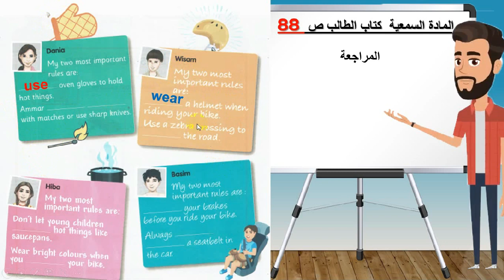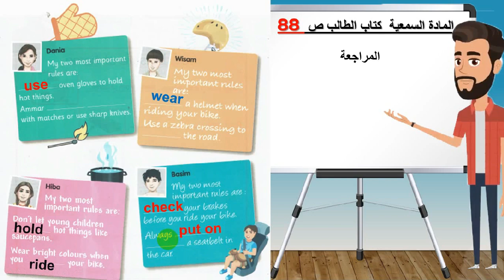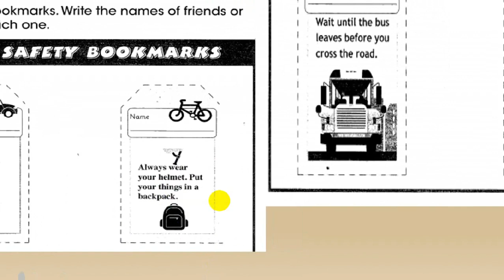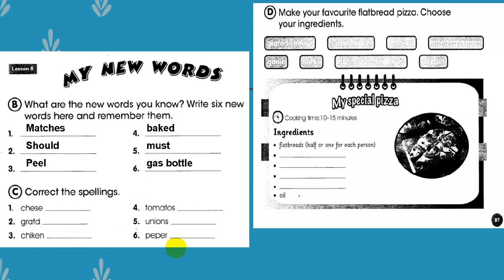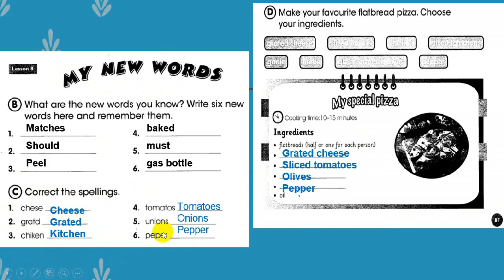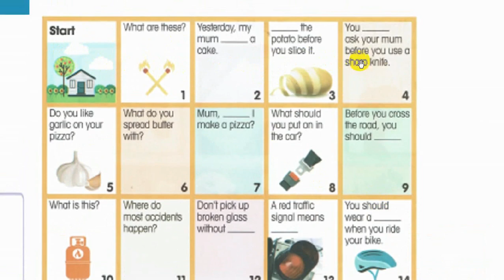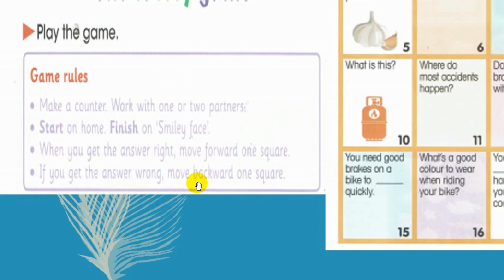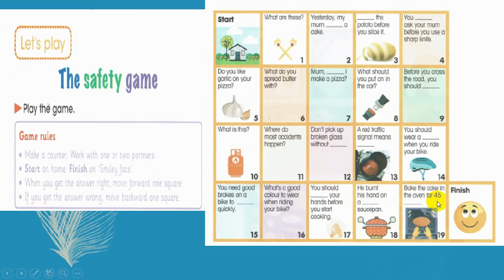انكليزي سادس ابتدائي/الوحدة السادسة الدرس الثامن/ U6 L8/ المراجعة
سلسلة دروس اللغة الانكليزية
Unit 6 Lesson 8
شرح + حل تمارين